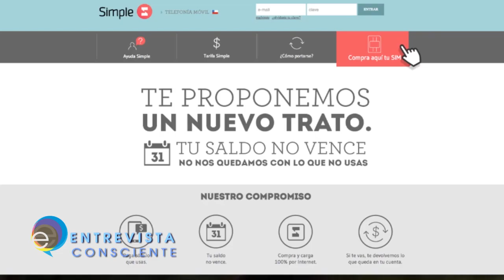ENTREVISTA CONSCIENTE N°10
Invitado: Clemente Canales, director de Simple Móviles.